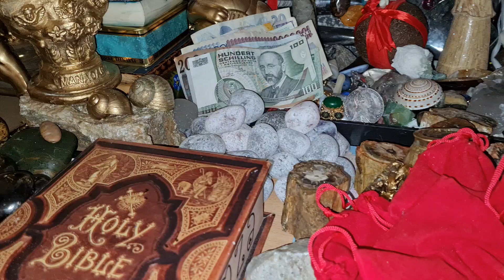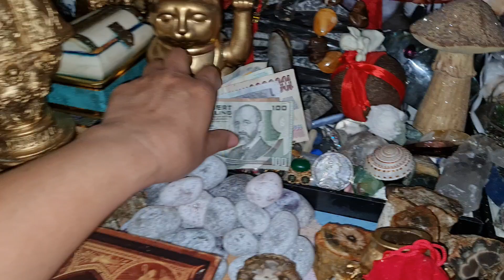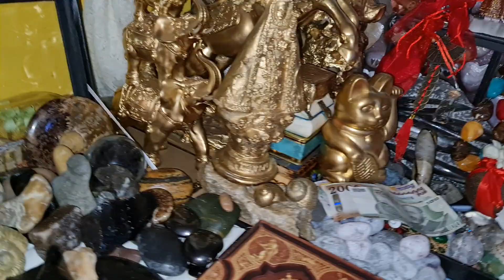PINOY MUTYA HUNTERS GRABE PALA PAG DUMATING ANG NEW YEAR MGA DAPAT IWASAN SUOTIN NA KULAY